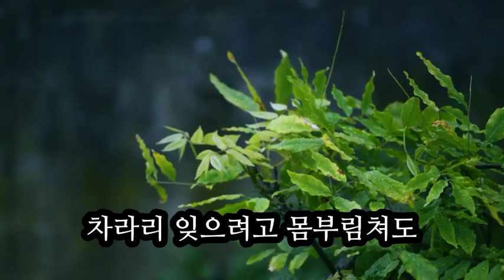나훈아/잊지 못 할 그 사람